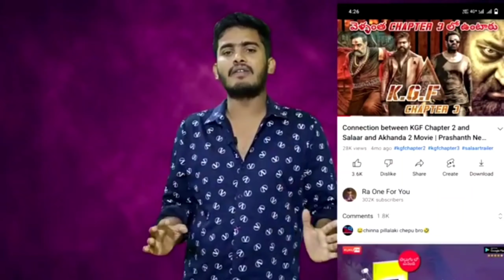bendakay stories troll|@raonecritic3631 Troll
raone for you copied troll
raone for you copycat troll
raone for fake stories troll
Raone for you reacted harsha sai troll
third eye troll
third eye trolls
raone for you copied content troll

@Ra One For You  copied from @ThirdEye
@Ra One Critic  copied from @ThirdEye